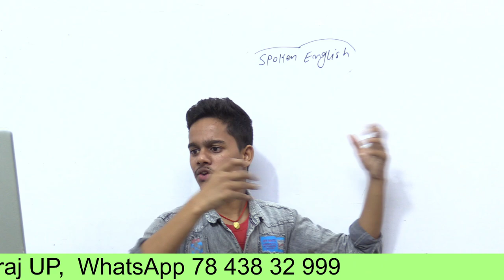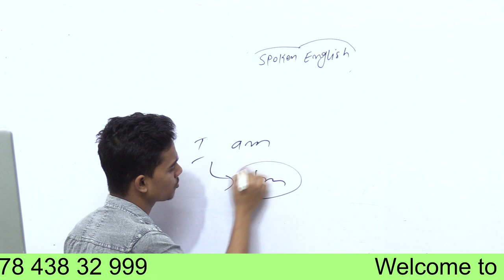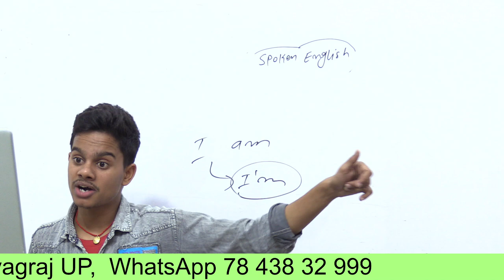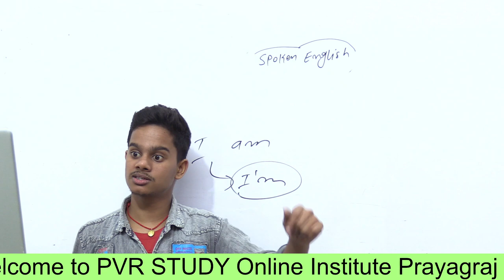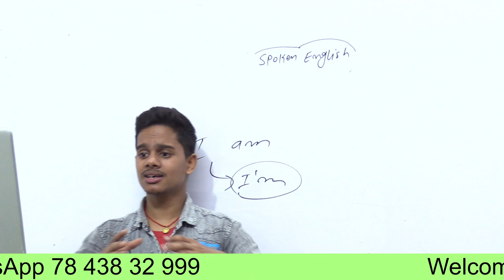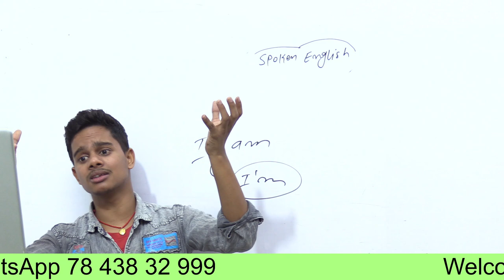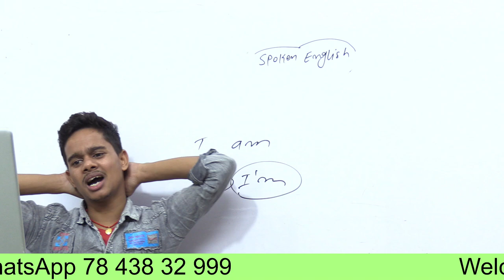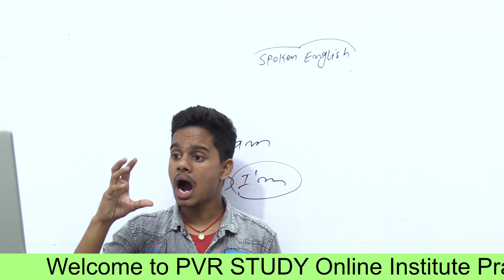Spoken English | Class-3| Use of Is/Am/Are | English by Shashi Patel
speaking course ,
spoken english series by shashi ,
how to speak english fluently ,
how to speak english very fast ,
english bolna kaise sikhe ,
english ko kaise sikhe ,
english speaking in hindi medium ,
piblic speaking course ,
hoow to elobrate sentence in spoken english ,